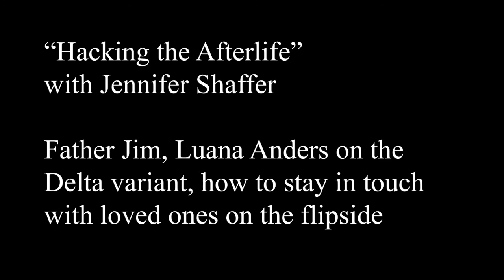Hacking the Afterlife with Jennifer Shaffer, father Jim, Luana Anders and the Delta Variant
Another unusual podcast.  We  begin with a discussion of Jennifer's birthday (Happy Birthday Jennifer!) and her dad stops by to say a few words.  Discussion leads into my recent hip operation and all of the unusual experiences with the #11 that particular day - including a dream my wife had  where Luana reminded her of a previous dream ("Picture 11:11, we meet at the decimals") and she had the experience of hearing information from her about the upcoming operation.

Aside from the fact  that I was in room 11, the surgeon did 11 surgeries that day, my wife picked up the medication and noticed the clock was 11:11 - the discussion became a general one about "How do you guys do that?"

Towards the end of the podcast, Luana wanted to talk about getting vaccinated and the Delta variant. As noted, Luana was a homeopath, knew home medicine, and treated herself for illnesses her entire life - but had a tremendous fear of doctors, based on the cancer treatments her parents went through.

So we spent months in clinics in Mexico where she'd bounce back  for weeks, sometimes months... but for her to come  forward and recommend that "If it's possible to take the vaccine, take the vaccine" was unusual.

Again, there's no political agenda, we didn't ask her opinion on it, clearly Jennifer was reluctant to "go there" but we did.  And I got her to repeat it; "If you can get the vaccine, get the vaccine."  Meaning, if you don't have an underlying condition that will prevent you from getting it, or a doctor's advice is against it - if you "can get it" then you should get it. (Pfizer, Moderna, or J and J).

This isn't coming from me, (I did get vaccinated) but from someone we love on the flipside.  Any complains must be directed to Luana. (Kidding, not kidding.)